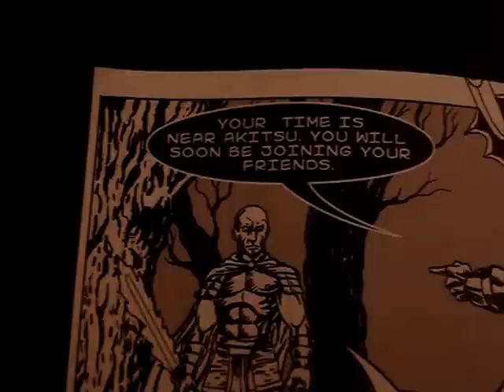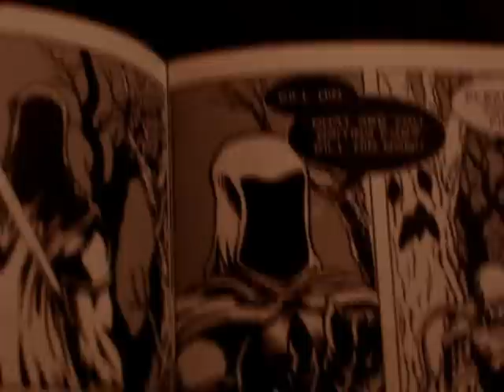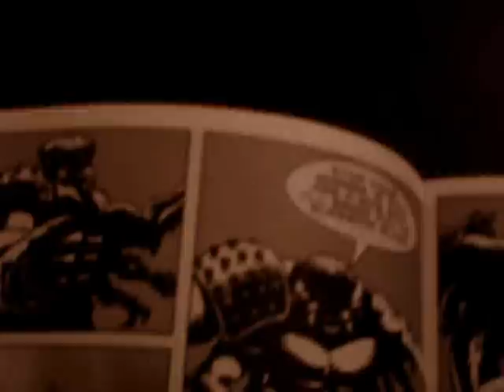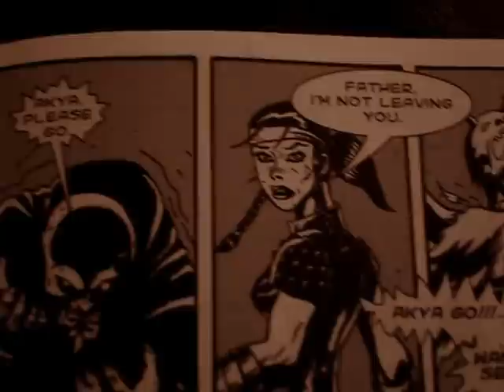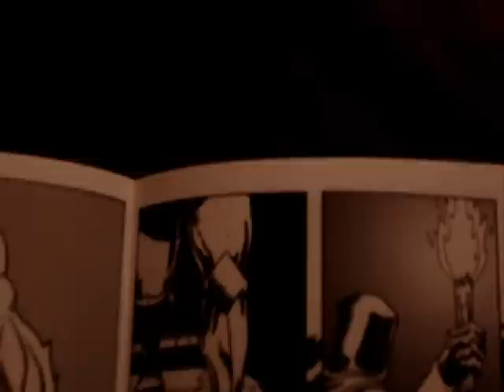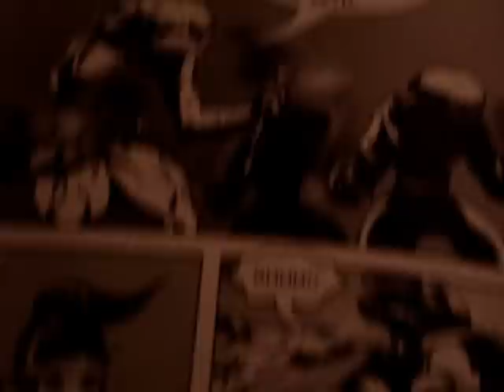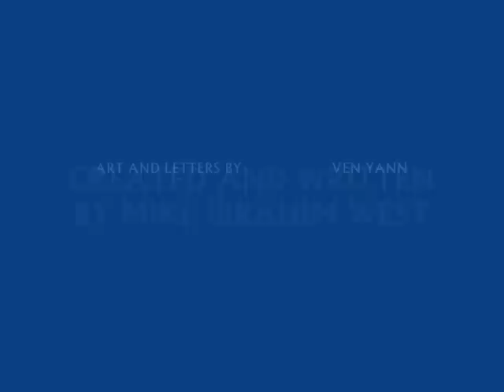THE BLOOD OF THE HICHI WARRIORS_0001.wmv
ragon Firefly Island is overrun by shadow demons and related cruel creatures doing the bidding of Zithe and his henchman Superior. After a key man in the resistance, Akitsu, is slain, his daughter Akya is tormented by dreams of his death. She then takes up the sword herself against the enemy.